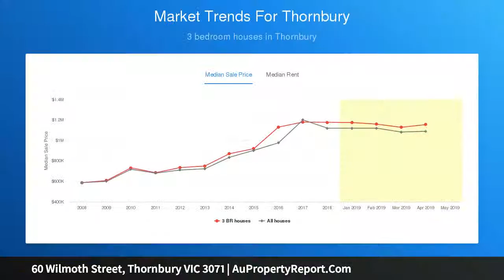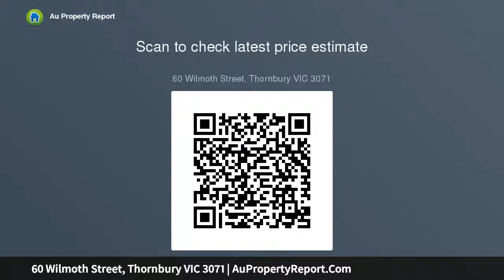60 Wilmoth Street, Thornbury VIC 3071 | AuPropertyReport.Com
60 Wilmoth Street, Thornbury VIC 3071
Property Type: house
Bedrooms: 3
Bathrooms: 3
Car Space: 3
Reach New Heights